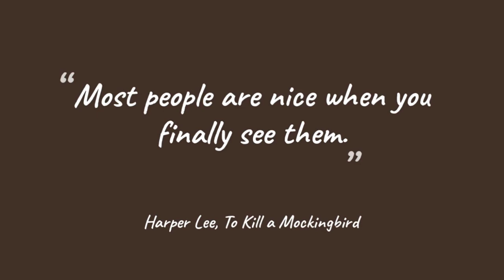Most People Are Nice When You Finally See Them